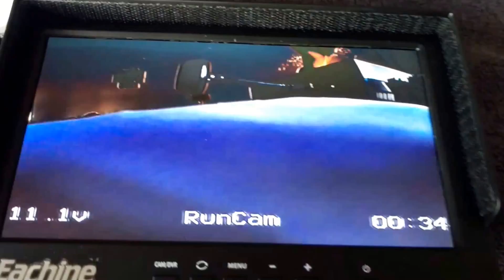Eachine Wizard x220 & RunCam Swift 2 with OSD fpv camera upgrade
This is how to upgrade your Eachine Wizard x220 and install your new camera RunCam Swift 2 with OSD :)